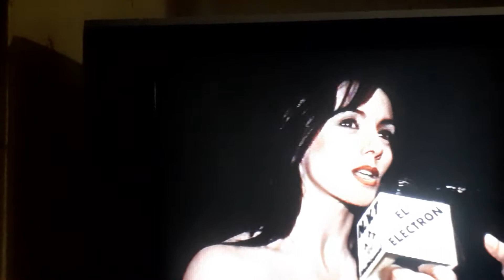Un Tranvía LLamado Deseo y la palabra de invitados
Parte del estreno de esa obra y el testimonio de una de sus protagonistas Viviana Saccone. Asimismo la palabra de invitados como Paula Volpe y el Mago Emanuel.